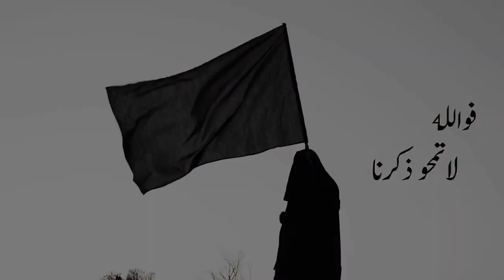حِراك العشق والإيمان || مشاية_ الأربعين || مونتاج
وَتظلّ
‏زفرات جابر الأنصاري
‏أَشْجَى ما قِيل.فِي الفِراق ..

تصوير فيديو أ. زينب سلطان

لطفًا ساهم بدعمنا من خلال:-
المتابعة / الاعجاب / التعليق / المشاركة بنشر الفيديو (share)